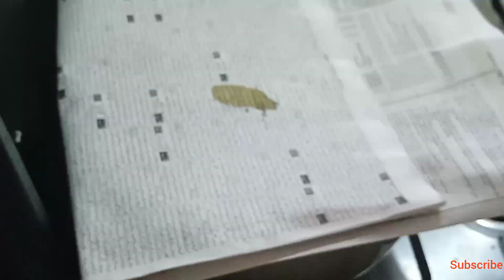bhalai se ghi banane ka tarika#balai se dahi aur khir banane ka tarika by Rough Tough life